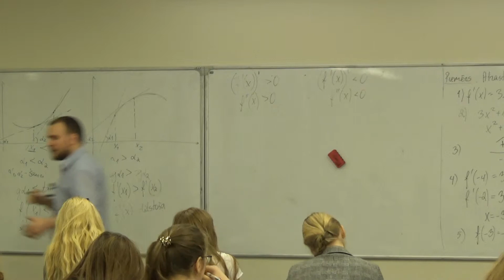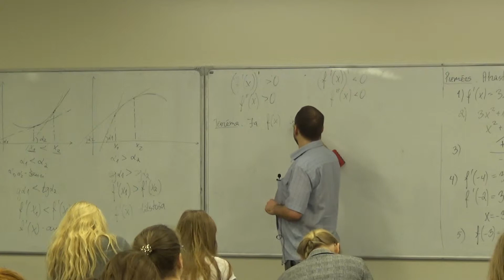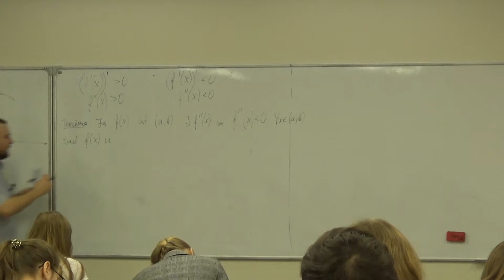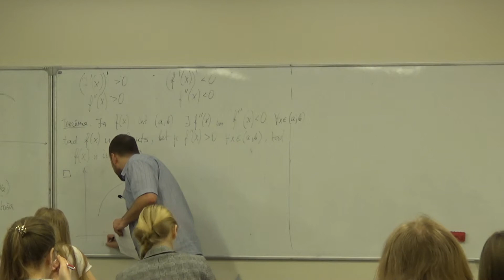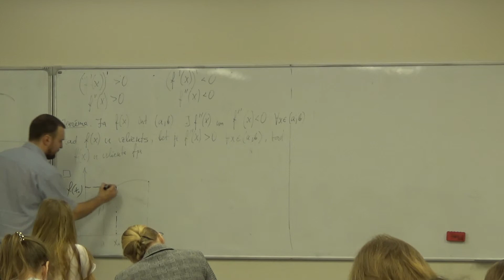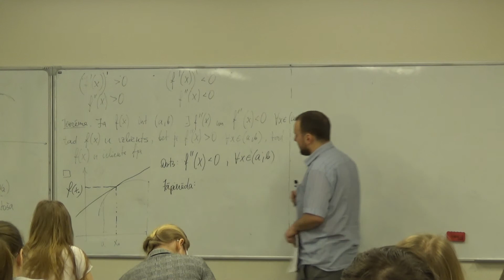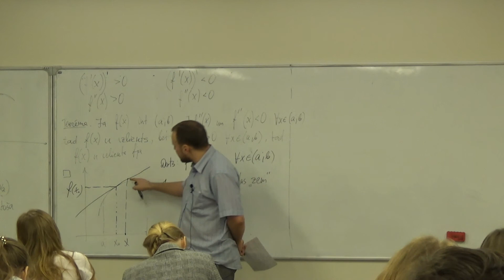Augstākā matemātika I, 2.semestris, 5.lekcija, 5_6, Funkcijas izliektība un ieliektība.